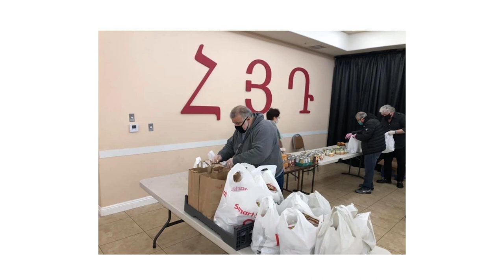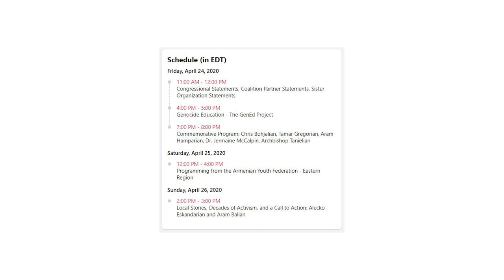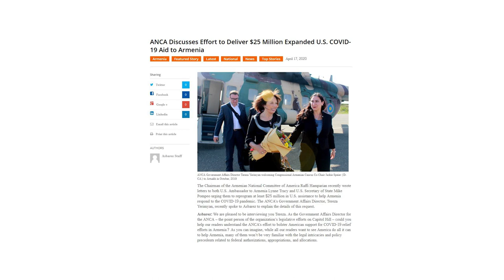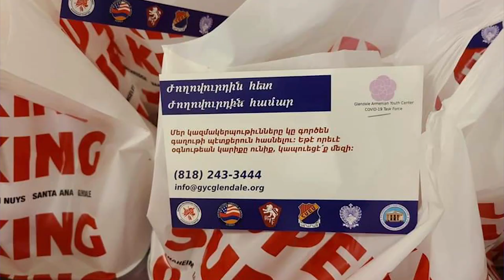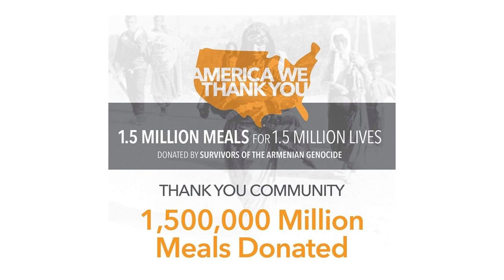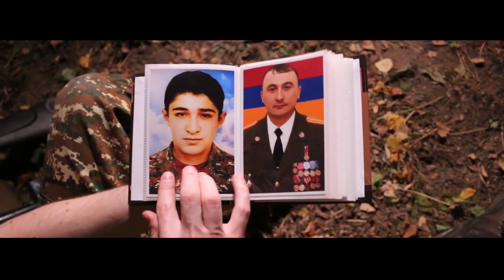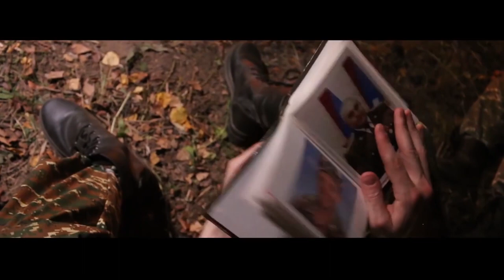HAY HORIZON May 12, 2020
ANCA Eastern Region- Ani Tchaglassian
Video clip: «Լաւ օրերը ետ կգան»
ARF Western Region- Avedik Izmirlian
Let's learn how to cook with Melany
Dr. Laura Patakfalvi
Introducing- Khatchik Arentsi